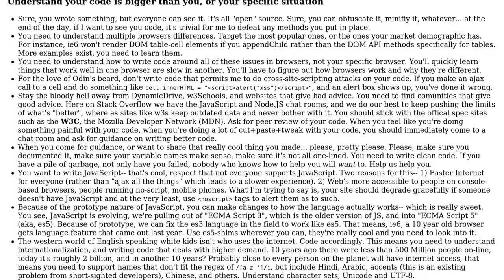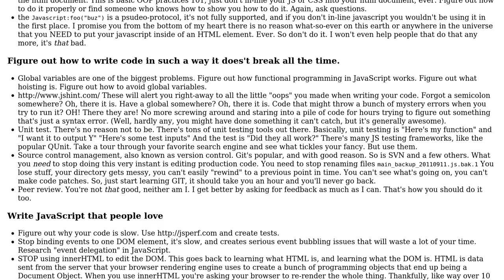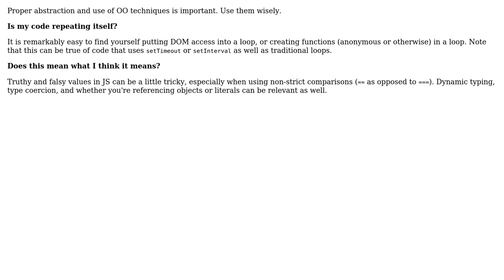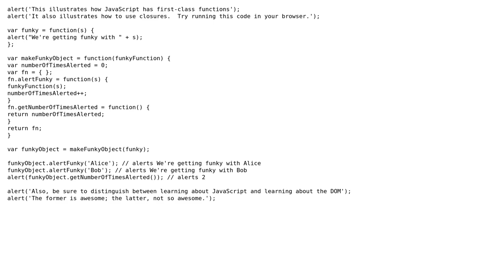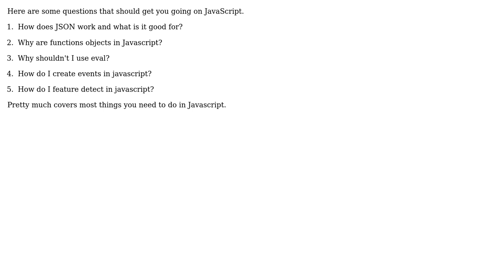Software Engineering: Five or fewer tips to writing good JavaScript? (7 Solutions!!)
Software Engineering: Five or fewer tips to writing good JavaScript?